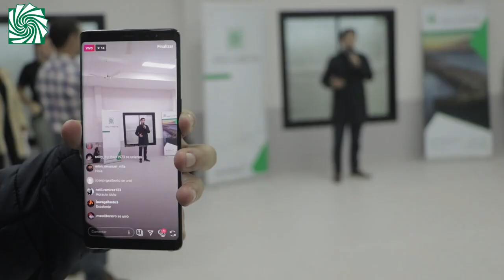La EBY habilita CDF en Barrio Virgen de Fátima